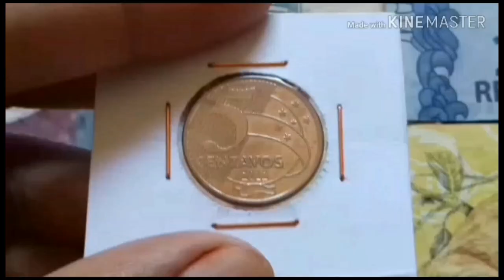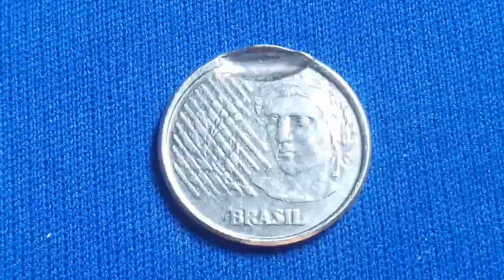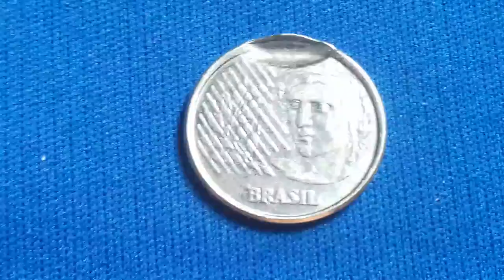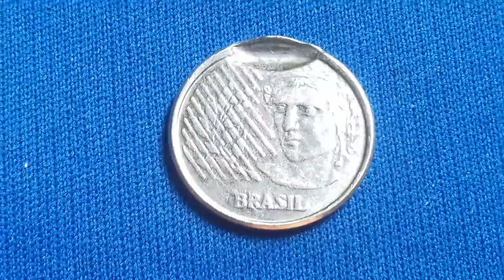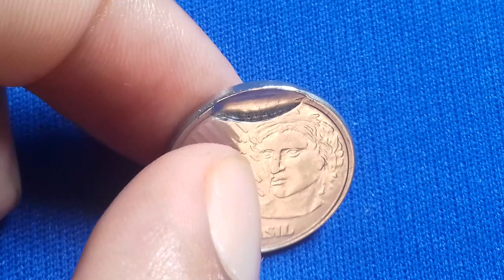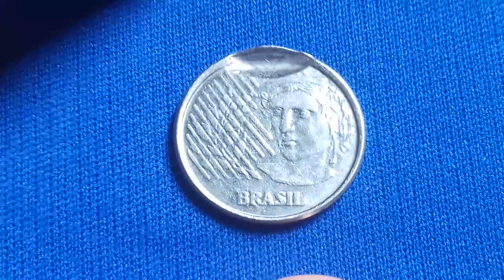5 centavos 1994. "pseudoincusa". defeito valioso, quem tem se deu bem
5 centavos 1994,  "pseudoincusa" defeito valioso, quem tem se deu bem
COMPOSIÇÃO: aço inoxidável
PESO: 3,3 gr
DIÂMETRO: 21mm
TIRAGEM: 732,980,000 und